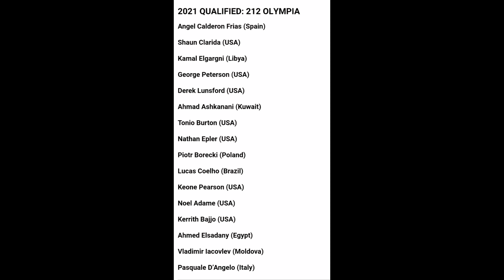Tutti i qualificati al Mr Olympia 212 .